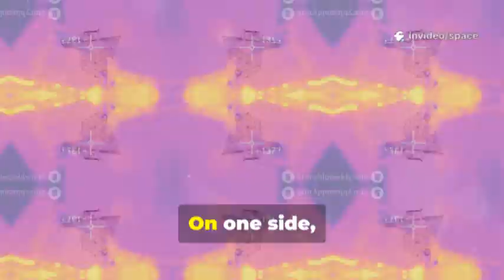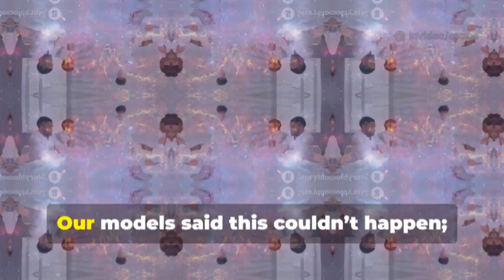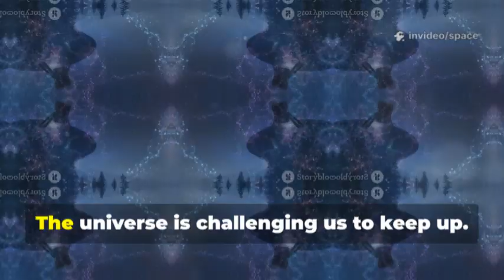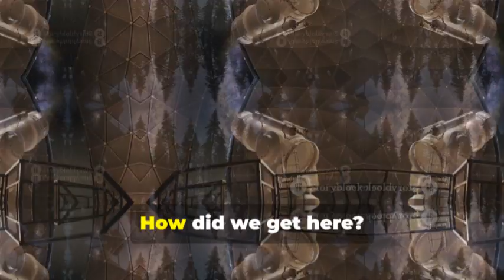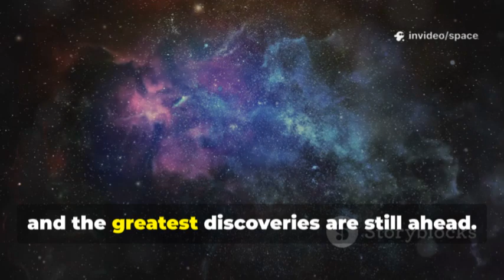James Webb Telescope Has Just Shocked the World!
The James Webb Space Telescope is transforming our understanding of the universe by revealing galaxies that formed far earlier and faster than scientists once believed. Its infrared vision allows it to peer through cosmic dust and look back more than 13 billion years into the universe’s infancy. These discoveries are challenging long-held theories about how galaxies, stars, and planets evolved after the Big Bang. Instead of a slow and orderly beginning, the early universe now appears intense, complex, and full of surprises. Webb is not just observing space, it is forcing humanity to rethink its place in a far stranger cosmos than ever imagined.